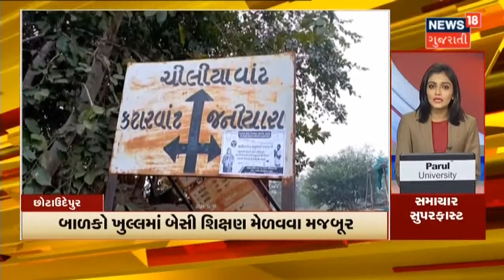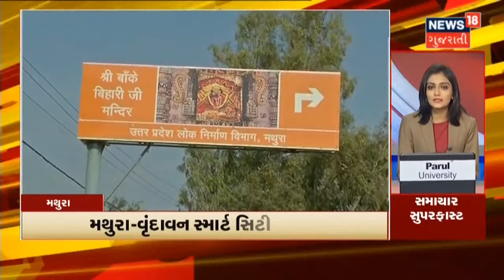સરપંચ પદ માટે 27,200 ઉમેદવારો મેદાને | Samachar Superfast | News18 Gujarati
ગ્રામ પંચાયતની ચૂંટણી માટે આજે થશે મતદાન.8 હજાર 690 ગ્રામ પંચાયતમાં યોજાશે મતદાન.1 હજાર 165 ગ્રામ પંચાયત થઇ છે બિનહરીફ.સરપંચ પદ માટે 27,200 ઉમેદવારોએ નોંધાવી છે દાવેદારી.જયારે સભ્ય પદ માટે 1 લાખ 19 હજાર 998 ઉમેદવારોએ નોંધાવી છે દાવેદારી.